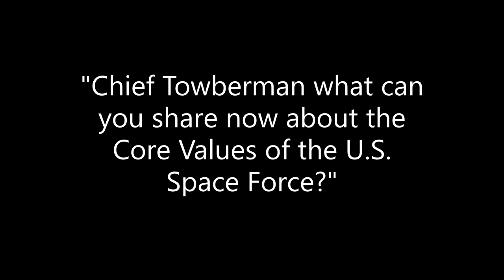CMSSF Introduces the USSF Core Values to Civil Air Patrol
On May 10, 2022, members of the Civil Air Patrol Chaplain Corps and CAP cadets interviewed the Chief Master Sergeant of the Space Force Roger Towberman during an online session.  This segment introduces the Core Values of the U.S. Space Force.